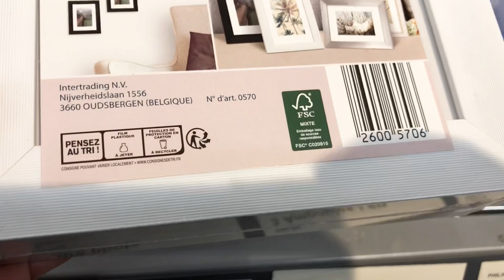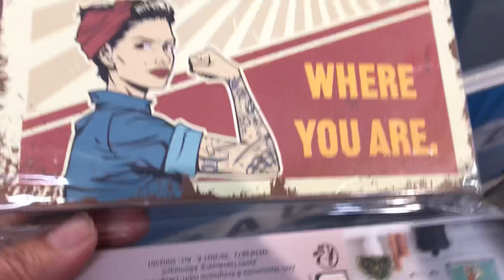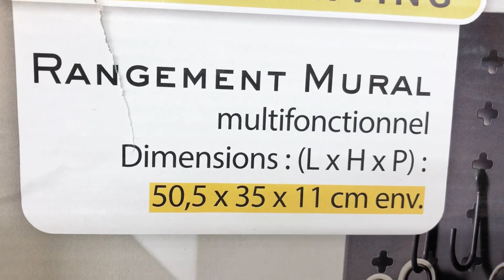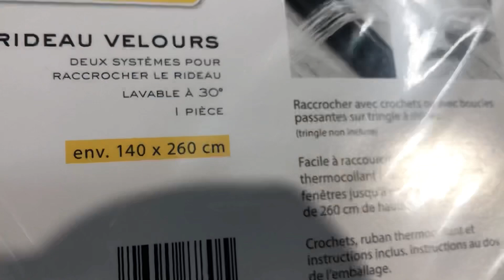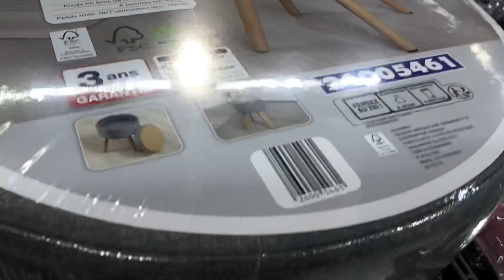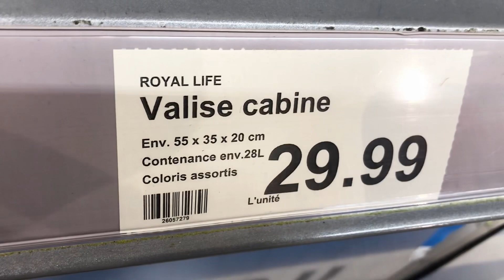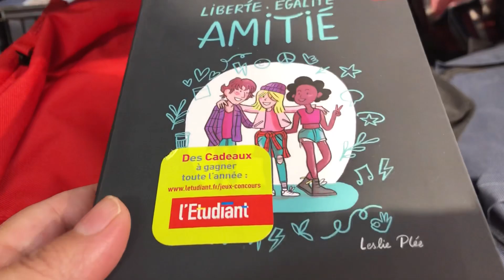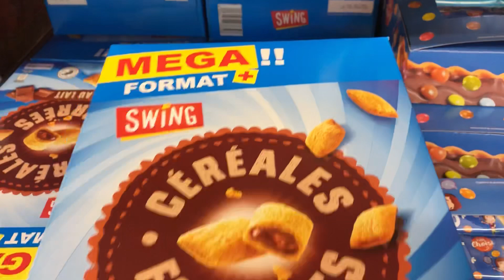Les Arrivages Aldi de la semaine 30 septembre 2021